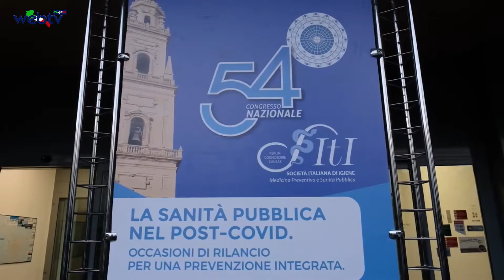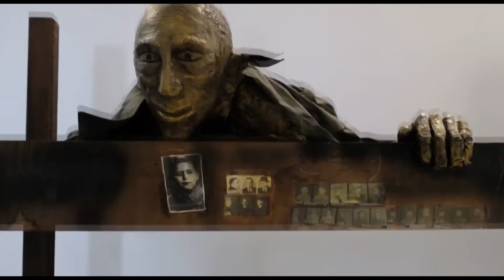Il TG del 4 Novembre (Sanità - Storia)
Lecce 54° Congresso Nazionale della Società di Igiene.
L’evento si svolge in un momento storico del tutto particolare che vede proprio il Salento raccogliere diverse sfide e  la presa di coscienza di un modello produttivo da riformare in linea con scelte “green” a vantaggio della salute pubblica. Per L’occasione, un riconoscimento particolare è stato riservato alla Puglia per i risultati ottenuti durante la pandemia in tema di prevenzione”.

Tra gli altri temi trattati nel corso dei lavori: la transizione ecologica la transizione epidemiologica; le prospettive dell’assistenza territoriale e della prevenzione, alla luce del piano nazionale di ripresa; le risorse umane della sanità pubblica; le vaccinazioni nel post-covid.

Continua il Tour “Puglia, in viaggio nella Memoria” Un excursus nei luoghi dell’Antifascismo della resistenza e dell’accoglienza in Puglia.
cinque itinerari alla scoperta di località e fatti più o meno noti, per raccontare di una terra che è stata, oltre che scenario di episodi di guerra, culla di movimenti contadini per la rivendicazione di fondamentali diritti economici, sociali, civili e politici, e di un antifascismo, intellettuale e praticato, tanto fervente ed eroico quanto troppo spesso sottaciuto e dimenticato.
Ieri  mercoledì 3 Novembre a Nardò,  seminario di studi, nel chiostro e successiva visita al museo della memoria e dell'Accoglienza di Santa Maria al Bagno per presentare l’itinerario della Regione nei luoghi dell’antifascismo pugliese.